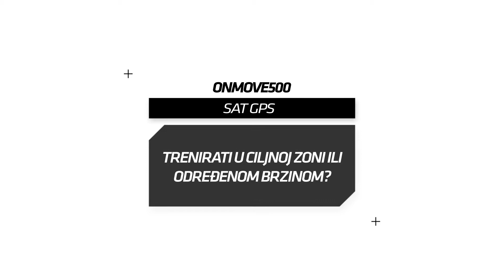SAV DECATHLON HRV ONMOVE 500 GPS Trenirati u ciljnoj zoni ili određenom brzinom?